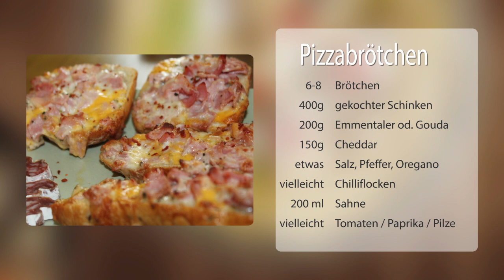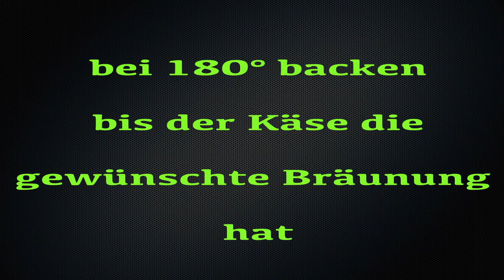Pizzabrötchen - Klassiker der Küche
Pizzabrötchen - schnell gemacht und immer wieder lecker, dazu vielseitig wandelbar. Ihr könnt da eigentlich draufmachen, was immer euch schmeckt. Ich mache hier eine ganz einfache Variante, die ihr natürlich nach Herzenslust abwandeln könnt.

Ihr braucht:
6-8 Brötchen
400g gekochter Schinken
200g geriebener Käse (Gouda oder Emmentaler)
150g Cheddar gerieben
200ml Sahne
Salz, Pfeffer, Oregano,

Auf Wunsch: Bacon, gewürfelte Tomaten, Paprika, Pilze